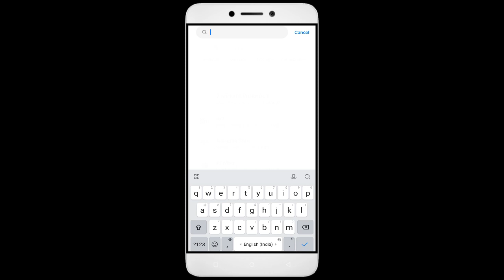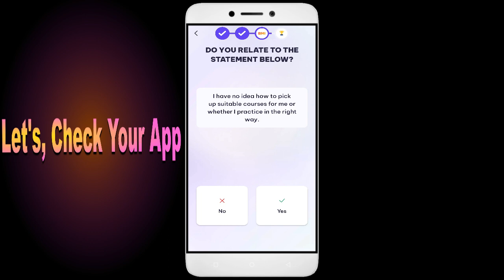How To Fix Daily Yoga App not working | Not Open | Space Issue | Network & Permissions Issue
Are you dealing with an app that won't open or network and permission issues? In this video, we'll show you how to fix these common problems! We'll walk you through troubleshooting steps to identify the root cause of the issue, so you don't waste valuable time fixing the wrong thing. We'll then show you how to adjust settings, update Daily Yoga, and make sure everything is running properly. By the end of this video, you'll be able to confidently get your app up and running! So grab your Android phone, and let's dive right into it!

1. Go to Settings on your Android device
2. Tap on Apps or Application Manager
3. Find and tap on Daily Yoga
4. Tap on Storage
5. Finally, tap on Clear Data and Clear Cache

Fix Daily Yoga not open problem,
How to fix Daily Yoga all problems solve,
How to fix Daily Yoga not working problem in android phone,
How to fix Daily Yoga app not open problem in android phone,
Fix Daily Yoga not working in android,
Daily Yoga all problems solve,
Daily Yoga not responding,
How to fix Daily Yoga keeps stopping error in android mobile,
How to Fix Daily Yoga App Black Screen Error Problem Solve in Android & Ios
How to Fix Daily Yoga App Loading Problem in Android
How to Fix Daily Yoga App Loading Problem in IOS
How to Fix Something Went Wrong and the Service Failed to Start Error in Daily Yoga App.
How To Fix Unfortunately Daily Yoga App Has Stopped Error Problem in Android Phone.
How to Fix Solve Daily Yoga App Not Working | Not Opening | Not Open | Loading Solve Problem in Android & Ios
Daily Yoga not working today,
why Daily Yoga is not working in my phone,
Daily Yoga game not starting,
Daily Yoga not starting,
Daily Yoga failed to load server list,
How To Fix Daily Yoga App not working | Not Open | Space Issue | Keeps Crashing Problem.
Daily Yoga App (Auto Close) Automatically
Daily Yoga app freezing issue in Android
Daily Yoga app Keeps Hanging issue in Android
Daily Yoga Keeps Lagging issue in Android.